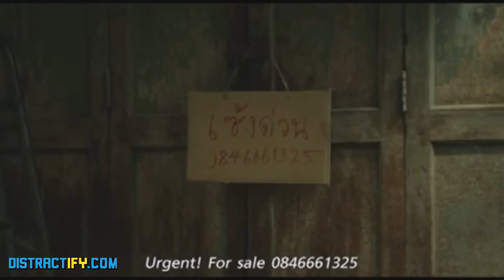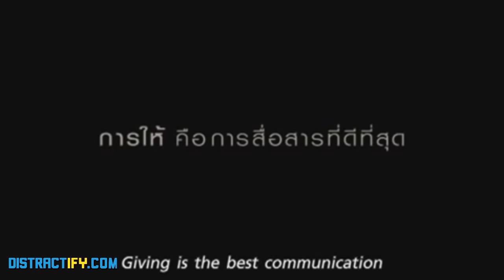Cerita dokter yang menyembuhkan - Kisah Inspiratif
Berikut adalah cerita dokter yang menyembuhkan seorang pasien yang menolongnya 30 tahun yang lalu.

Dalam kehidupan manusia, kita tidak dilahirkan sebagai seorang rasis maupun fanatik terhadap agama kita. Lingkunganlah yang membentuk kita. Ayo berbagi dengan teman disekitar kita kisah inspiratif ini agar kita menjadi lingkungan yang positif bagi teman teman kita.